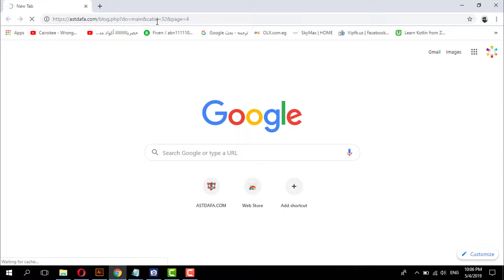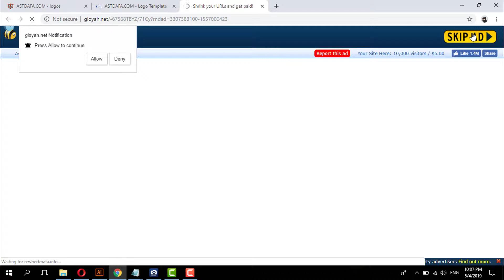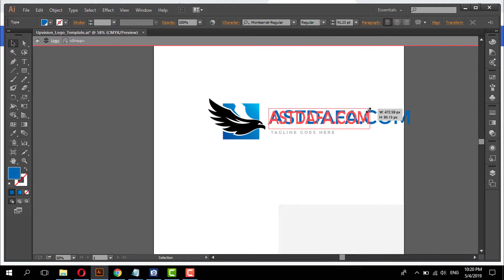FREE DOWNLOAD LOGO TEMPLATE UPVISION